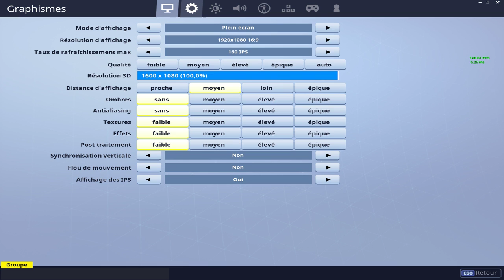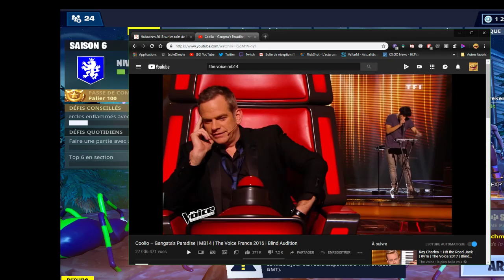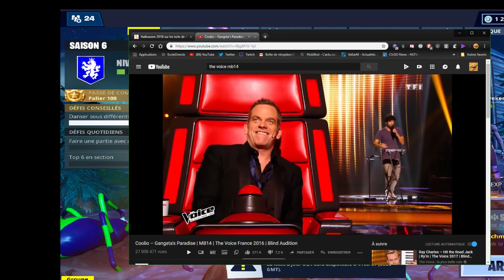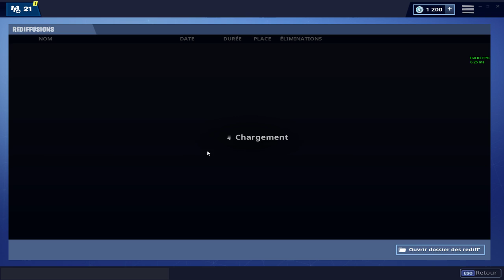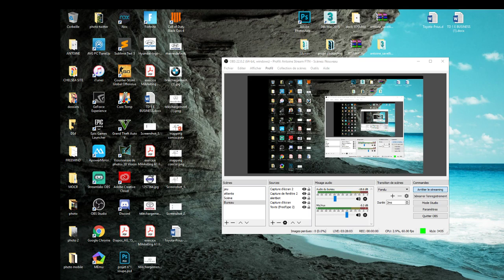Diffusion en direct de ImSoTurtles